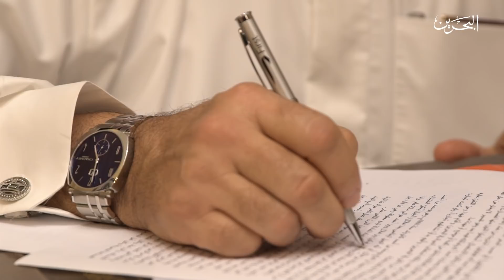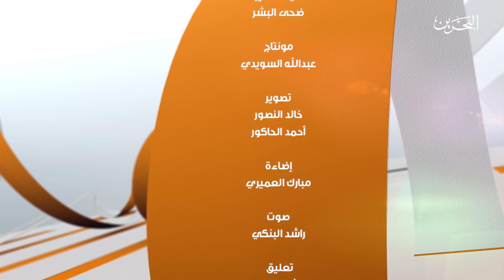بصمه | ح 11